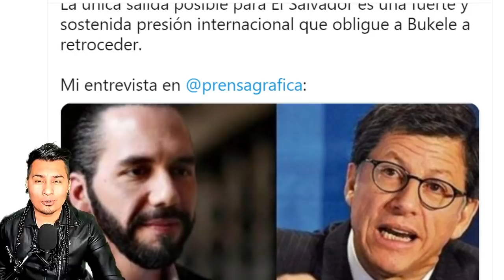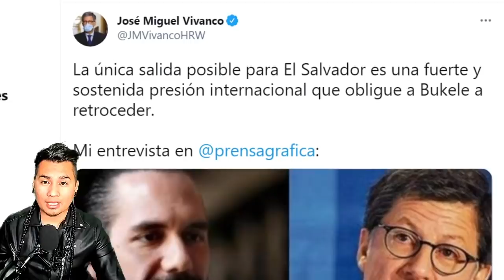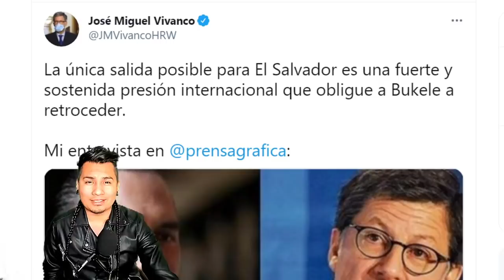YA TIENEN EL PLAN PARA EXPULSA A NAYIB DEL GOBIERNO DESDE EL EXTERIOR!